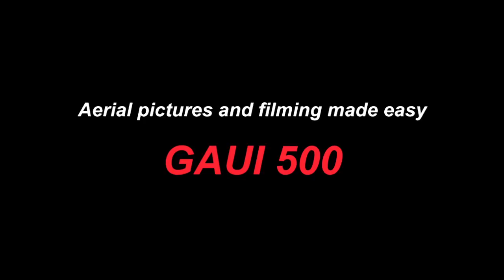Back In 2012 gaui 500X